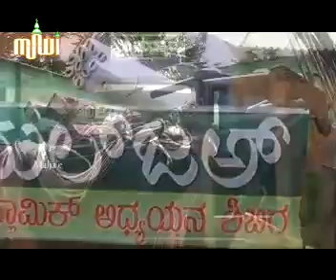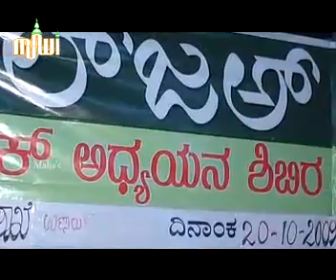Malja'e - Centre of Social Service & Religious Congregation By Ujire Thangal 004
Malja'e provides help and assistance to the needy and destitute of the society. A part of the contribution of swalath congregation is set aside for charity purpose. Malja'e extends its helping hands to the marriage of poor girls, construction of houses for the poor, scholarships for education and assistance for hospital treatments. Watch the clip for more info and share with ur friends. Help Poors